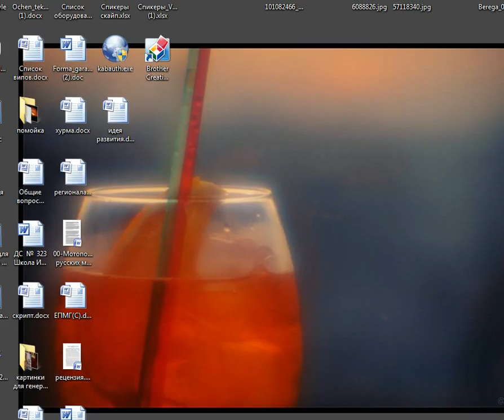Гейдар Джемаль о путче в Турции#ЯтакДУМАЮ Сеня Кайнов Seny Kaynov